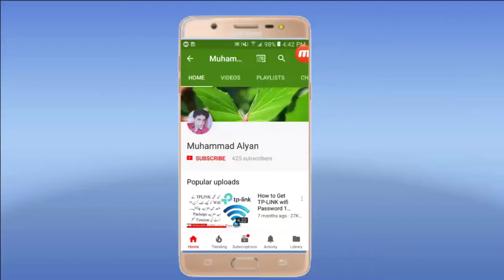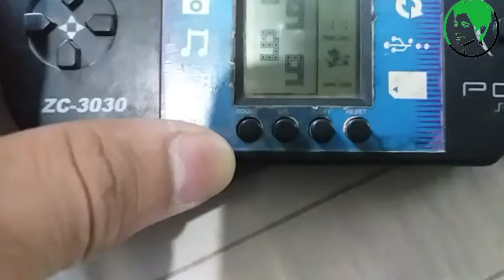POP STATION Video Games Review + Small Giveaway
kessay hain ap sbhi...umeed hay kay thk hi hongay...
Dosto aj ki is video main POP STATION KAY video games ka Review or Giveaway ki gai hay..Dosto umeed krta hun apko video pasand aye gi agr pasand aye to like zaroor krna or channel subscribe krna mt bholna...!!!